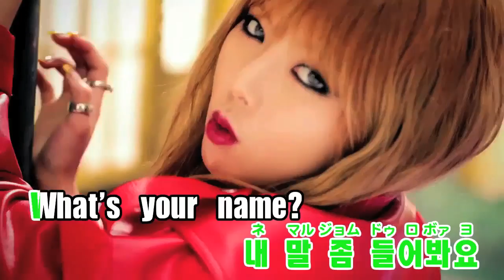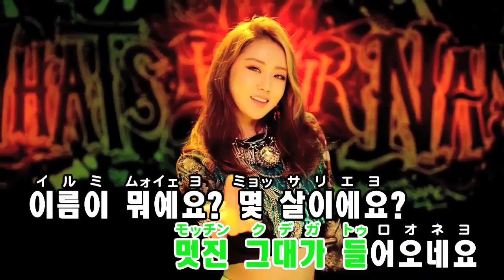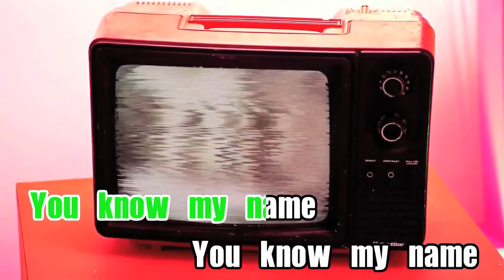【カラオケ】4MINUTE - 이름이 뭐예요? (What's Your Name?)